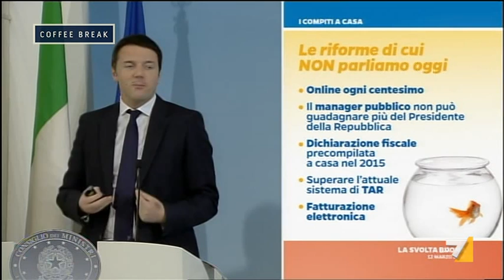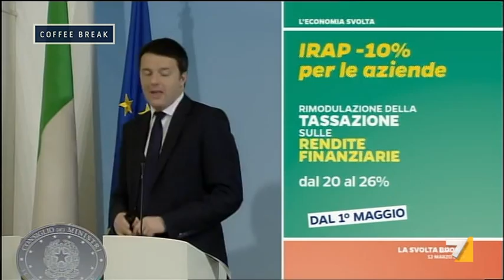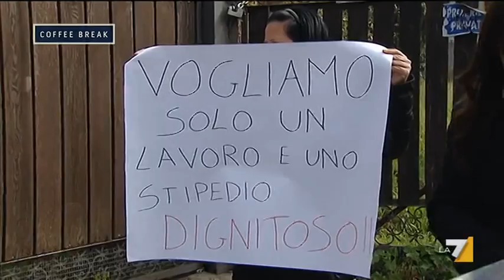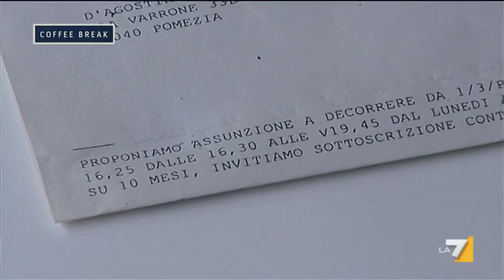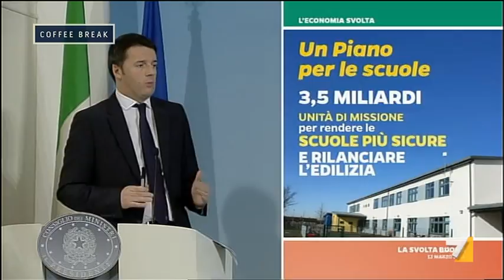Coffee Break - La svolta buona (Puntata 13/03/2014)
Ospiti Pierpaolo Baretta (Sottosegretario Economia PD), Raffaele Bonanni (Segretario Generale CISL), Aurelio Regina (Vicepres. Confindustria), Alessandro Catteneo (Forza Italia)